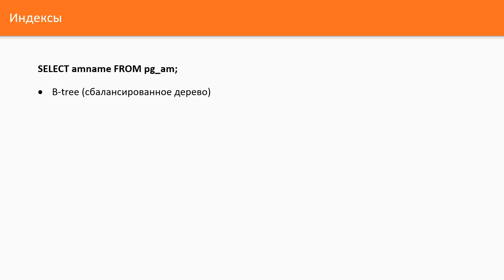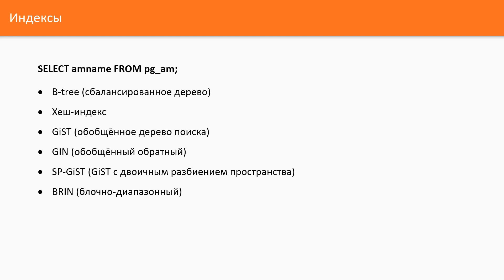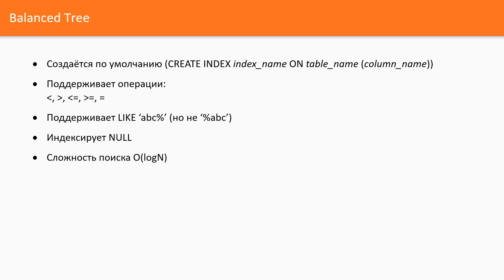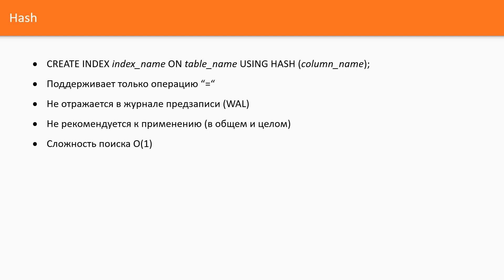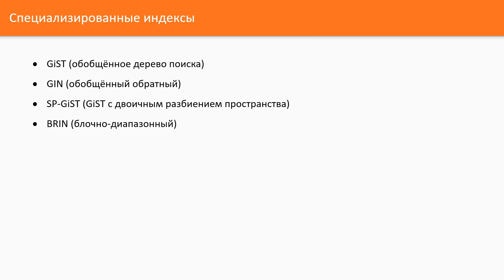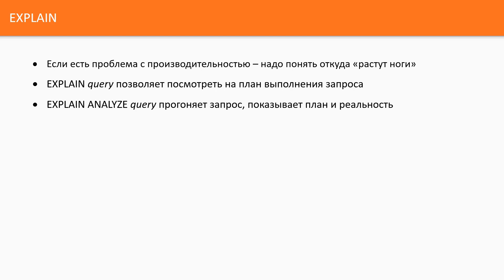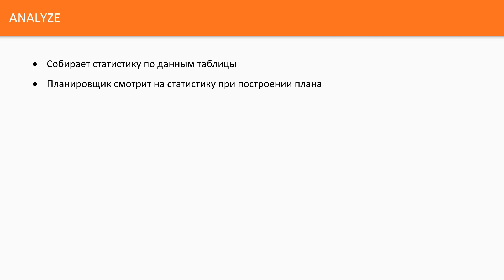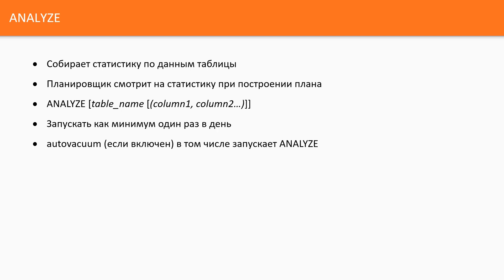SQL для начинающих: Индексы в PostgreSQL # Виды индексов SQL # EXPLAIN, ANALYZE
Данный курс на YouTube - сильно укороченная (демо) версия полного курса, который вы можете приобрести на stepik (с карточкой из РФ) или Udemy (с карточкой не из РФ)

Сегодня мы продолжаем небольшую серию роликов, посвящённую проблемам производительности в PostgreSQL (оптимизация запросов). В частности, мы будем говорить о том как устроены таблиц в постгрес, сами базы данных, как работает дефрагментация данных в постгресе, что такое и как работают индексы, какие виды существуют и для чего их используют. Без этих знаний, невозможно полноценно заниматься оптимизацией запросов в Postgres.

00:00 Обзор ролика
00:33 Виды индексов SQL :
- B-tree (balanced tree - сбалансированное дерево)
- Хеш-индекс
- GiST (обобщённое дерево поиска)
- GIN (обобщённый обратный)
- SP-GiST (GiST с двоичным разбиением пространства)
- BRIN (блочно-диапазонный)
01:06 Создание индекса в PostgreSQL - B-tree
04:25 Hash (хеш индекс)
10:35 Специализированные индексы
14:25 EXPLAIN, EXPLAIN ANALYZE, планировщик запросов
18:54 ANALYZE, планировщик запросов

По ссылке вы найдёте в том числе полный курс по PostgreSQL.